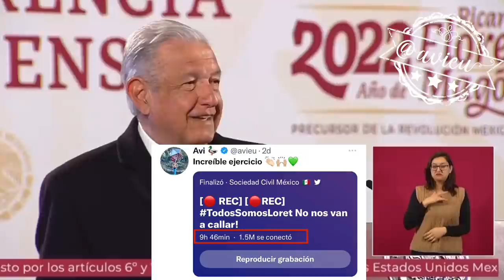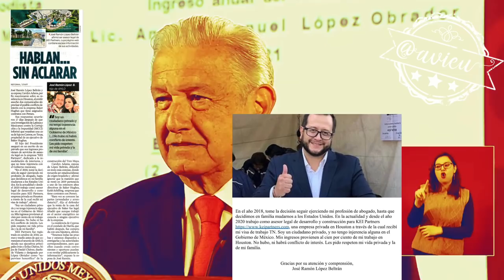AMLO® responde a la polémica generada por hacer públicos los supuestos ingresos de Loret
AMLO® responde a la polémica generada por hacer públicos los supuestos ingresos de Loret,: “cómo no dar a conocer su información, si ese señor se dedica a golpear al proyecto de transformación y le pagan para eso”, “no dudo que hayan comprado bots para atacarnos internacionalmente”🦆